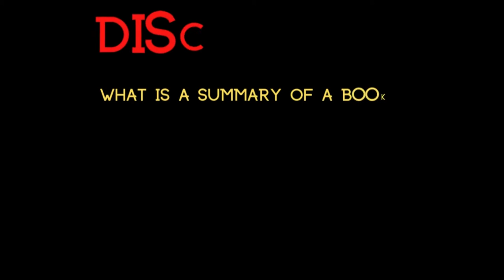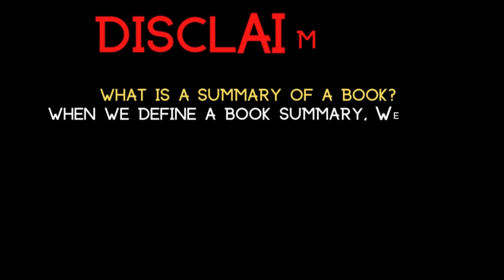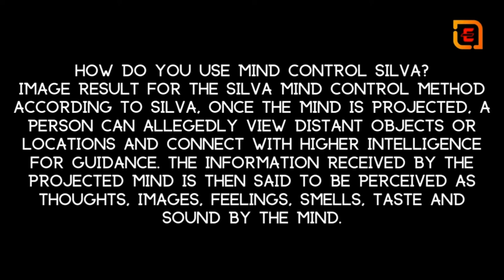Book Summary in Hindi:-The Silva Mind Control Method Book by José Silva BY-Dr. Abu Huraiya Akash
►The Silva Method is a self-help and meditation program developed by José Silva. It claims to increase an individual's abilities through relaxation development of higher brain functions, and psychic abilities such as clairvoyance. It has been variously classified as a self-religion, a new religious movement and a cult.

►What happened to the Silva mind control method?
He began experimenting with psychic abilities and brain wave activity in the 1940s, eventually developing The Silva Mind Control Method and numerous instructional courses and programs. The Silva Method continues to be taught in seminars and events by accredited instructors, and in home-study courses. He died in 1999.

►What is the Silva life system?
The Silva Life System gives you the tools to unleash the Power of Your Mind. You learn and develop the ability to function consciously in a deeply relaxed and focused state of mind and body. It is a Dynamic Meditation practice that we refer to as the Alpha & Theta Level.